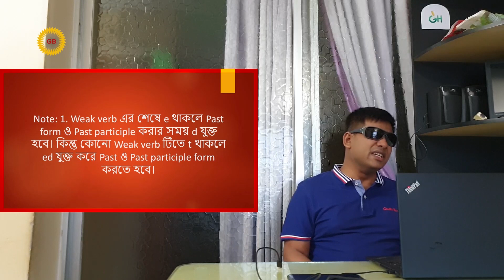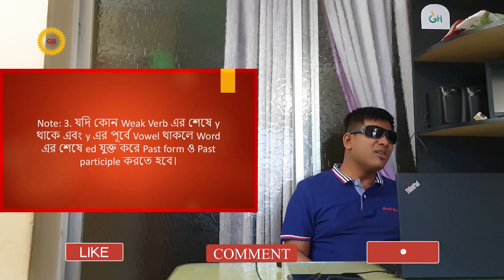Strong verb এবং Weak verb কাকে বলে? সবচেয়ে সহজে শিখুন | English grammar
Welcome to our latest video, "Understanding Strong vs Weak Verbs in 2024! 🤔💪". In this informative session, we delve into the fascinating world of verbs, focusing on the critical distinction between strong verbs and weak verbs.

What exactly are strong and weak verbs? Why is it important to understand the difference? This video will provide clear definitions and examples, helping you identify how each type of verb functions within a sentence. Whether you're a student, a teacher, or just someone looking to enhance your writing skills, this video is tailored for you!

Join us as we explore:
- The characteristics of strong verbs
- The defining features of weak verbs
- Practical tips for using strong and weak verbs effectively in your writing
- Examples to illustrate the concepts clearly

clear concept of Strong and Weak Verb, difference between Strong Verb and Weak verb. Most of the learners have no clear idea about the differentiation of Strong Verb and Weak verb. even many of them are not aware of this two kinds of verb while learning verb and while changing form. so, make your idea clear and say good bye to your misconception.